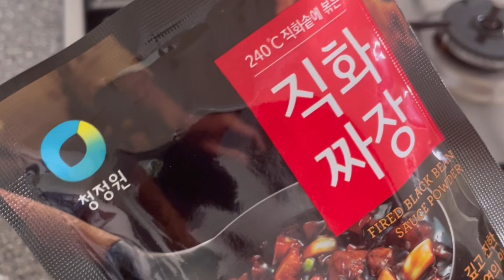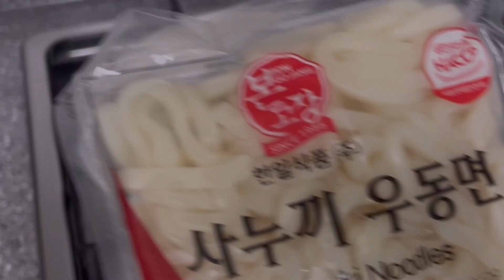소식먹방 요리 브이로그 | 장마철에 열심히 집밥해 먹는 집순이 일상 / 원팬토스트 / 부대찌개 + 애호박전 / 마제소바, 짜장면, 냉우동 만들기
안녕하세요
4번째 영상으로 찾아왔어요

어쩌다 보니 이번 영상은 밀가루가 주식이 되어버린 집밥이네요,, ㅎㅎ

이번 영상도 재밌게 시청해 주세요  ʕ·ᴥ·ʔ